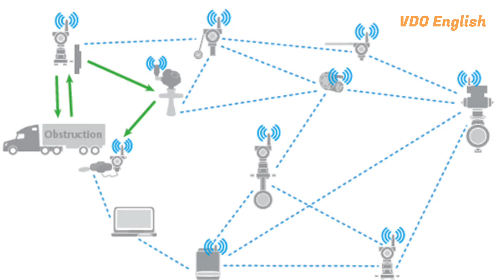Fun Facts for kids: Bluetooth not Whitetooth?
Bluetooth is a specialized short-range wireless technology used to establish communication between fixed and mobile devices, such as computers, mobile phones, and tablets. One of the most common applications we encounter is the wireless headphones that many of us use on a daily basis.